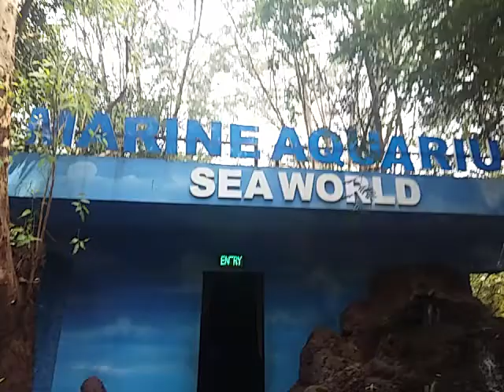പറശ്ശിനിക്കടവ് പാമ്പ് വളർത്തൽ കേന്ദ്രത്തിലെ കാഴ്ചകൾ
അക്വോറിയം